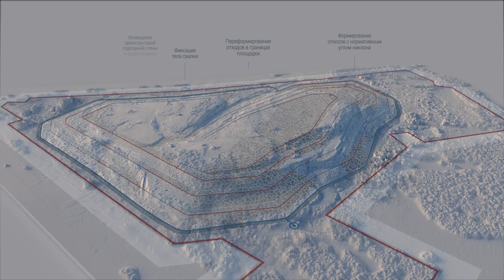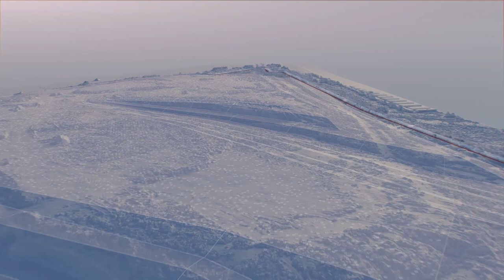Рекультивация Челябинской городской свалки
Проект рекультивации городской свалки в г. Челябинске осуществляется в рамках реализации федерального проекта «Чистая страна» в составе национального проекта «Экология».

Ключевая цель проекта – уменьшение экологического ущерба, связанного с захоронением твердых бытовых отходов, снижение экологических рисков, связанных с объектами накопленного вреда окружающей среде.